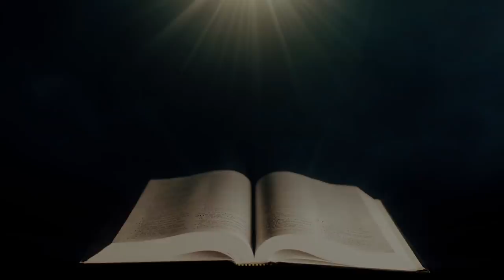Journey through John 2018 - Official Trailer [HD]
"Journey through John" is a video series produced by Foundation Matters guiding viewers through the Gospel of John.